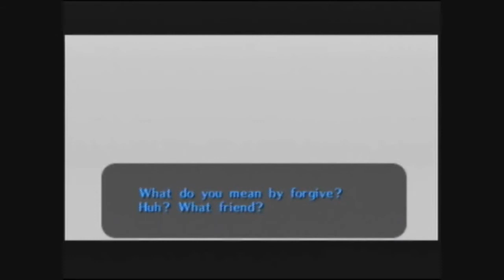Majora's Mask ♥♥♥ Minimal Run - Part 59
THIS VIDEO IS DEDICATED TO HUMBUGLE =D

[Watch in HD when available]
[Caution: Intended for Mature Audiences Only]

Majora's Mask: Three Heart, Minimal Playthrough
Presented by: ChronoGear (Randal)

[This video contains the end of the fourth area of the game. Majora awaits]